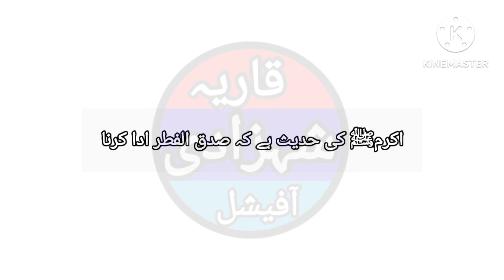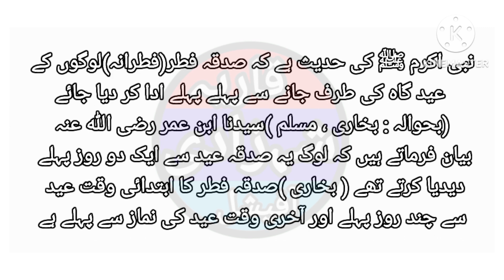Sadka e Fitar ki hamiyat or Sadka e fitar ki mikdar Sadka e fitrana Kab dana Cheaya